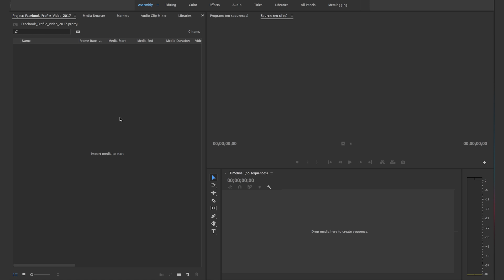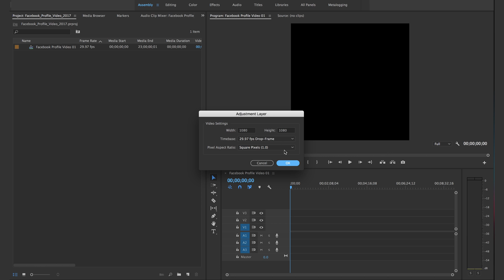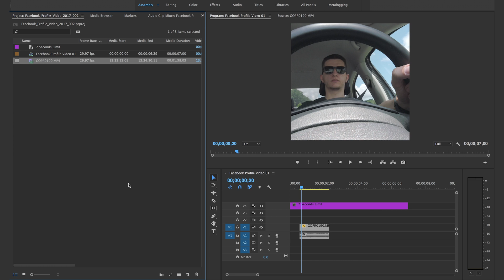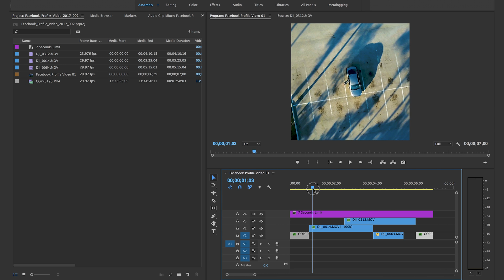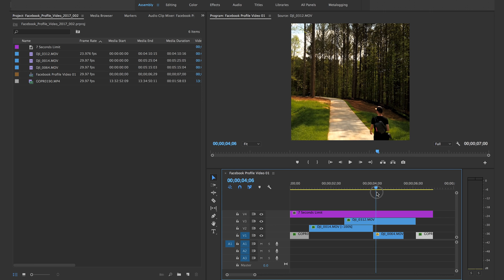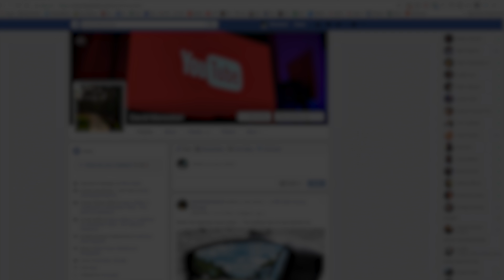How to create a Facebook Profile Video in Premiere Pro CC 2017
In this tutorial, I am going to show you an easy and quick way to make a perfectly looping Facebook Profile Video in Premiere Pro CC 2017.